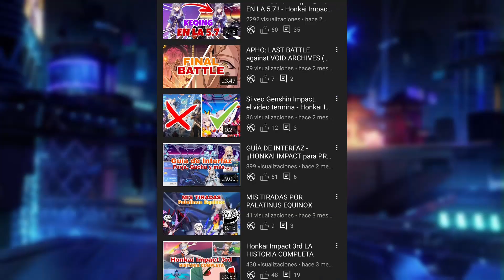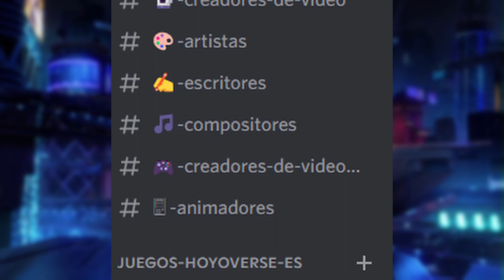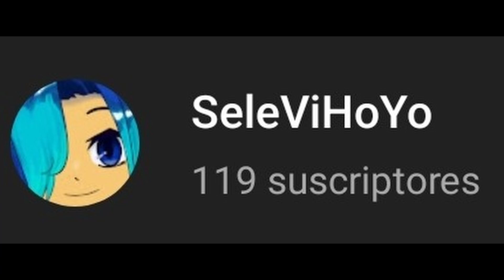ESPECIAL 100 SUSCRIPTORES - SeleViHoYo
¡SeleViHoYo ha logrado 100 suscriptores! ¡Es hora de celebrar!